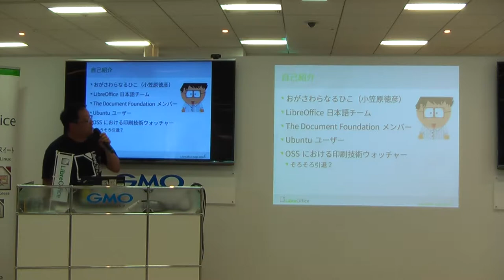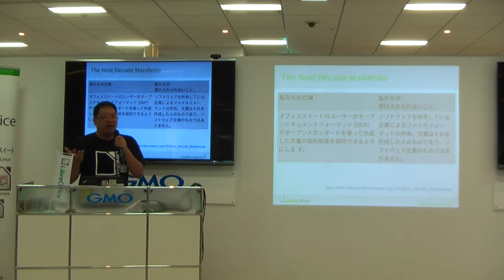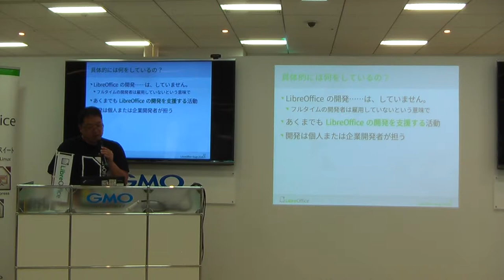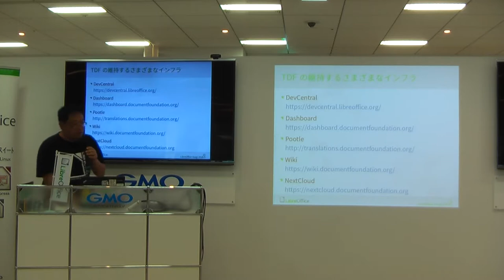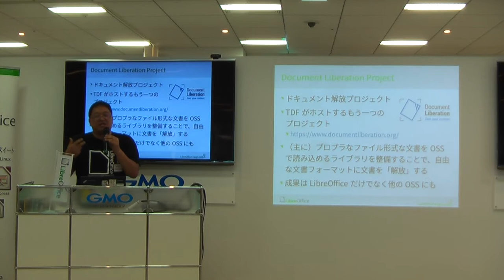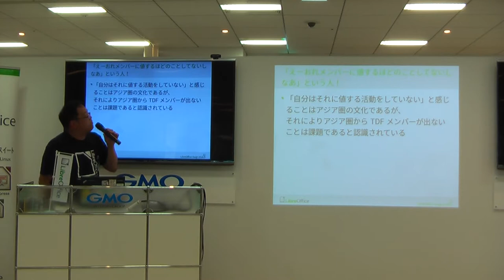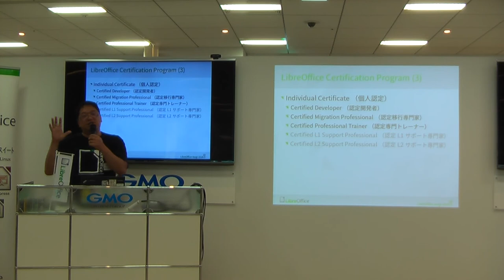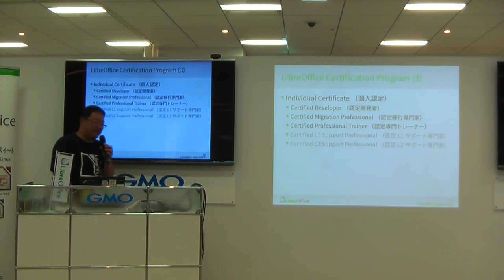小笠原徳彦：The Document Foundationについて